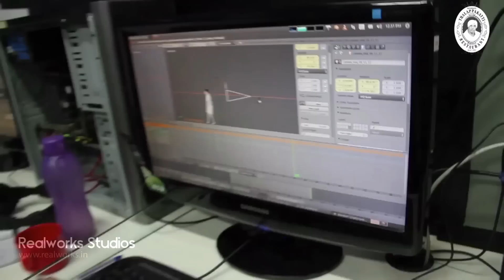Making of Dindigul Thalapakatti Hotels Advert - CGI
Behind the scenes of Dindigul Thalapakatti Hotels Advert - CGI